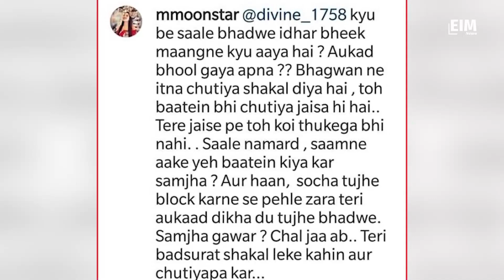Babita ji : युजर ने क्रॉस की लिमिट , बबिता जी ने ऐसे की बोलती बंद | Taarak Mehta Ka Ooltah Chashmah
जर ने बबिता जी से की गलत बात, बबिता ने जवाब से की बोलती बंद

Follow and share our YouTube and other social media channels as much as possible and Keep Supporting:)